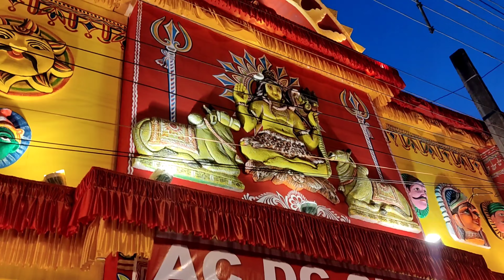Durga Puja Ride At Dinhata To Coochbehar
T Guys Ye Wala Vlog Maha Saptami ke Din kya Hay.Ye Video Apna Dinhata Se Coochbehbar Tak ka Hay.

Helmet I Use:-Axor Apex Venomous Black Neon Blue Helmet-M

See you soon guys in the next video